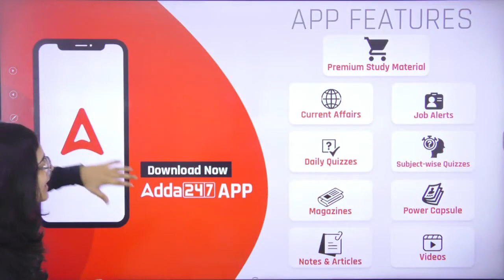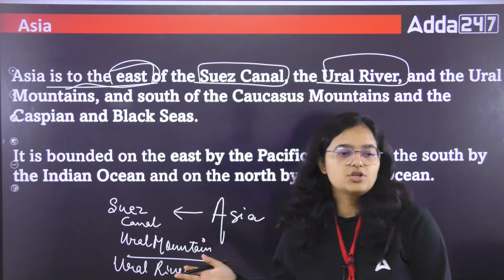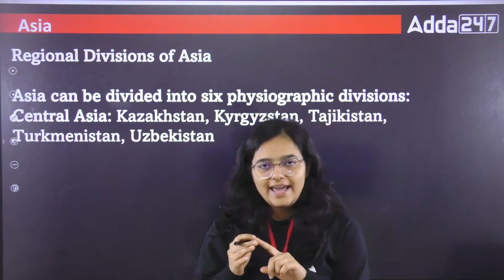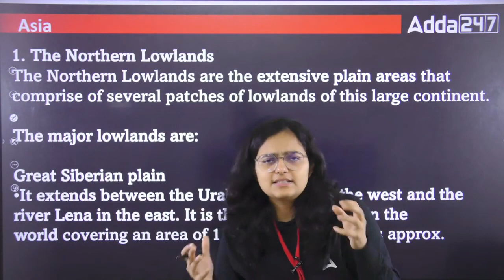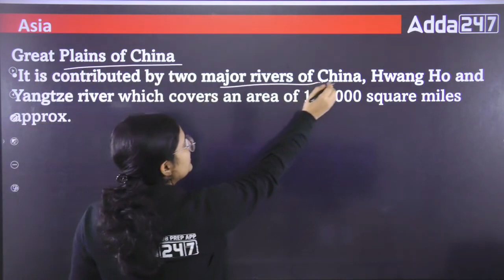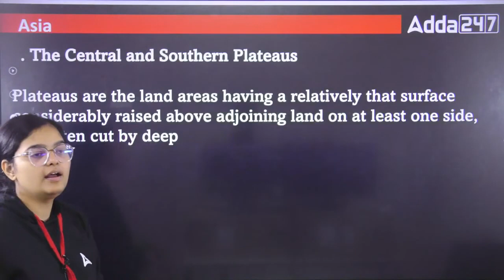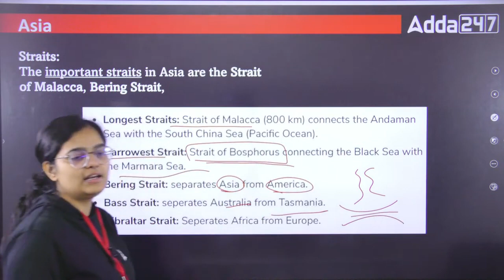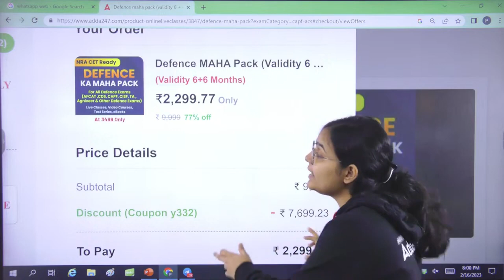SSC JE/RRB JE 2023 | SSC JE/RRB JE GEOGRAPHY | World Map 🌍 ASIA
8 AM- Current Affairs For SSC JE/RRB JE 2023
10 AM- Reasoning For SSC JE/RRB JE 2023
12 PM- Electrical Engineering For RRB JE | SSE 2023
1 PM- Electronics Engineering For RRB JE | SSE 2023
1 PM- AAI ATC Physics
4 PM- SSC JE/RRB JE 2023 Science
4:30 PM- SSC JE Mains Civil Classes
5 PM- DDA JE Civil Engineering
6 PM- SSC JE Electrical Engineering
6.30 PM- SSC JE Mains Mechanical
7 PM- SSC JE/JKSSB JE/RRB JE 2023 CE & ME
7.30 PM- SSC JE Mains Electrical
8 PM- Civil Engineering For All JE Exam
8 PM- SSC JE/RRB JE/DDA JE 2023 Mechanical Engineering